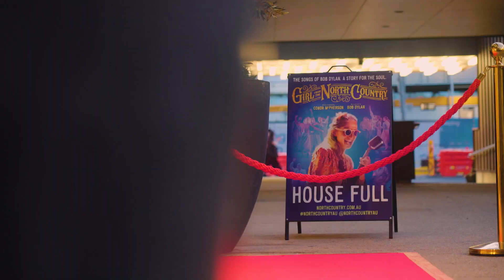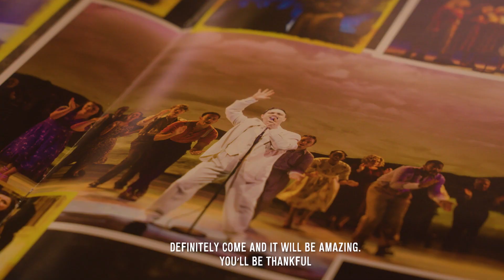Brisbane audiences are raving about Girl From The North Country!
Don’t miss your chance to see this Tony Award® nominated musical, Girl From The North Country, a “Broadway revelation” before it leaves QPAC!

Starring Lisa McCune, Peter Kowitz, Helen Dallimore, Peter Carroll and Greg Stone, this soulful and uplifting musical features the songs of Bob Dylan reimagined like you’ve never heard them before.